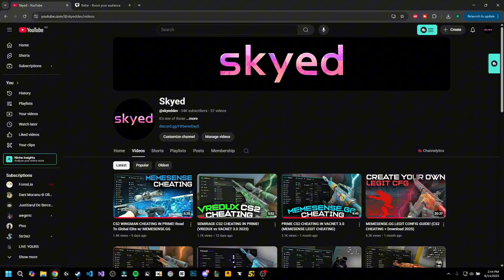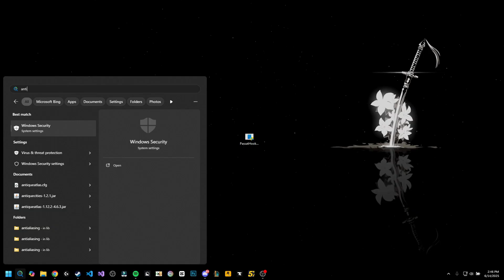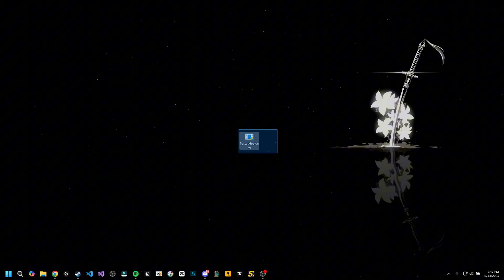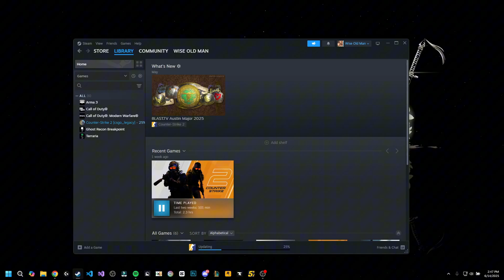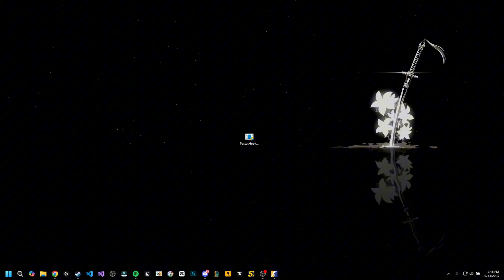The Best Free CS2 Cheat in 2025 – PASSATHOOK Showcase + Download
🛠️ PASSATHOOK CS2 CHEAT SHOWCASE (2025)
In this video, I walk you through the updated version of PassatHook — one of the best free external CS2 cheats available in 2025. From downloading and injecting the cheat to showcasing key features like legitbot, ESP, visuals, and more — everything you need to get started is here.

Made by JannesBonk (‪@JannesHvH‬ )